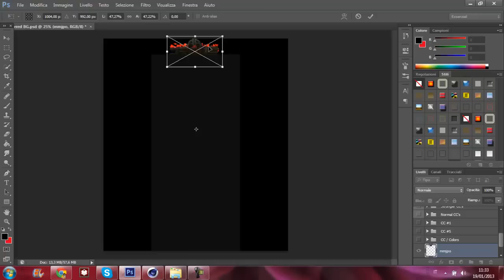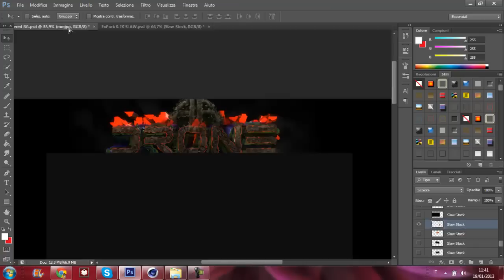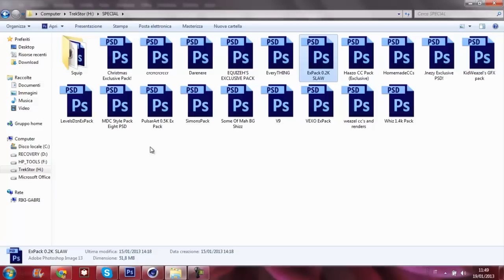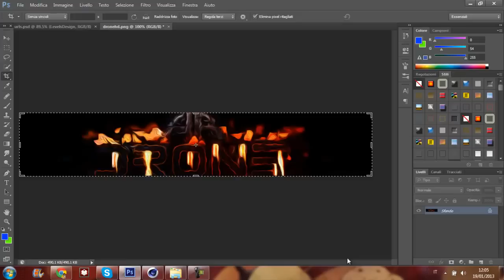DroneArts BG | By LevelsDesign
Hello to all guys, all right? Great .. then we are in a leading entry in our LevelsDesign ... what do you think? : D
Link immage=